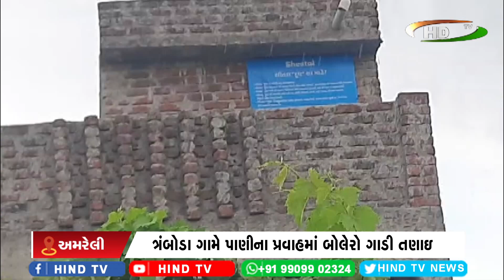બાબરા પંથકમાં બે કલાકમાં પોણા ત્રણ ઇંચ વરસાદ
વરસાદ ખાબક્તા ઠેર ઠેર નદી નાળાઓ છલકાયા
ત્રંબોડા ગામે પાણીના પ્રવાહમાં બોલેરો ગાડી તણાઇ